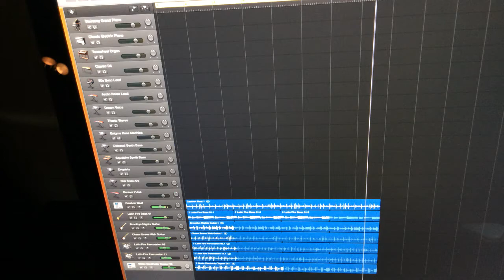Steamer by Pike